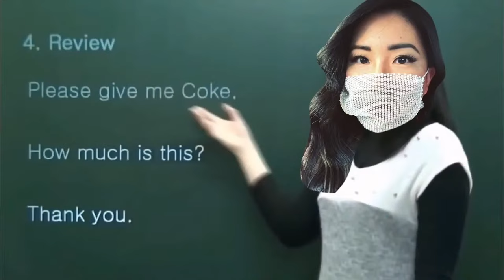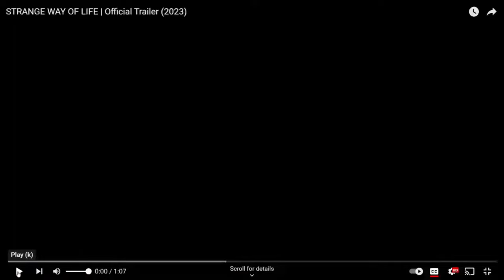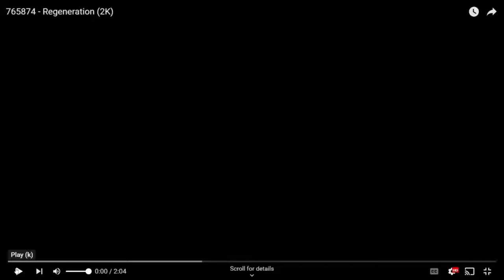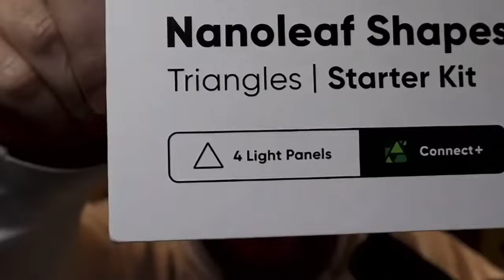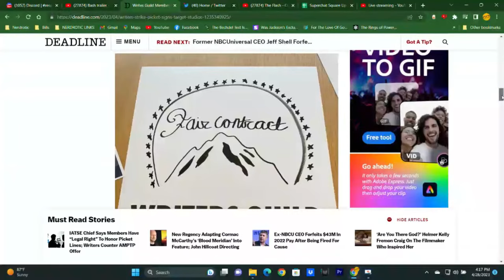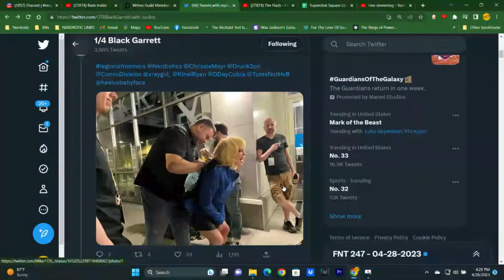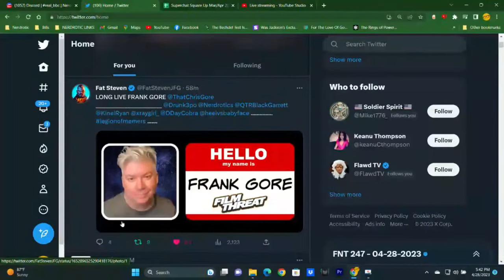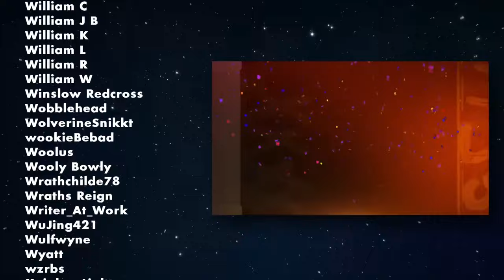MCU in Decline, Disney Marvel DISASTER! | Friday Night Tights VEGAS 247 w Chris Gore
With special guest: Chris Gore from @FilmThreat

FNT T-Shirt!

The Lads:
Gary from @nerdrotic @NerdroticLive @NerdroticDaily
Jeremy from  @DDayCobra @GeeksandGamers @ParkHoppin @geeksandgamersplay @GeeksandGamersTabletop @geeksandgamerslife
Odin from @TheOMBReport @OMBReviews
Ryan from @ryankinel-rkoutpost1 @rkoutpostlive8385 @rkoutpostgaming8112 @patriotoutpost248 @rkoutpostshorts8795